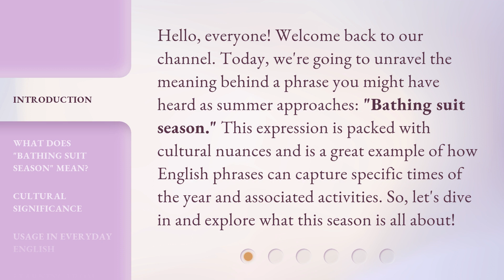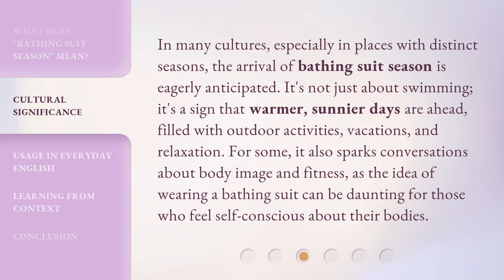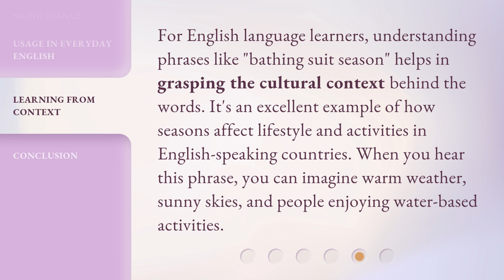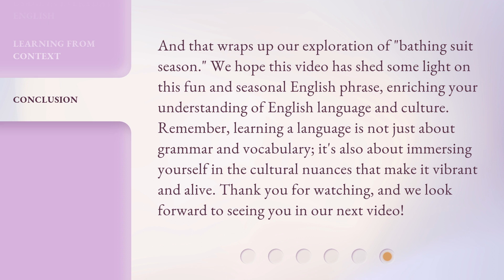Dive into "Bathing Suit Season": A Breezy Guide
Breezy Guide to Bathing Suit Season • Get ready to dive into the ultimate breezy guide to bathing suit season! Learn all the tips and tricks to feel confident and stylish in your swimwear this summer.

00:00 • Introduction - Dive into "Bathing Suit Season": A Breezy Guide
00:35 • What Does "Bathing Suit Season" Mean?
01:00 • Cultural Significance
01:34 • Usage in Everyday English
02:05 • Learning from Context